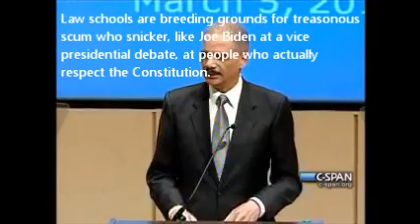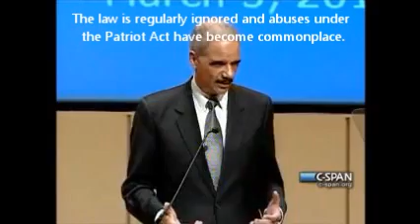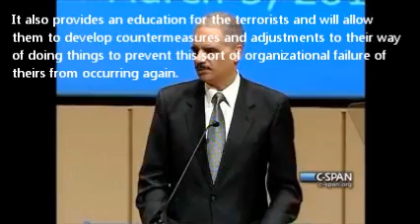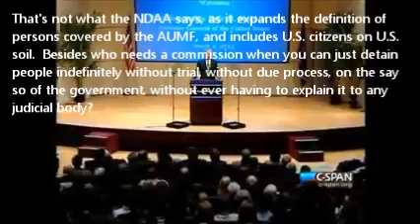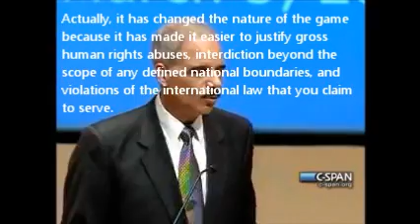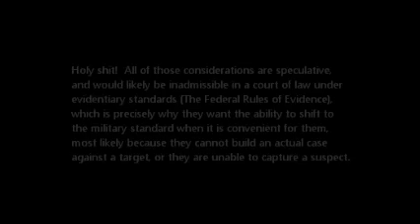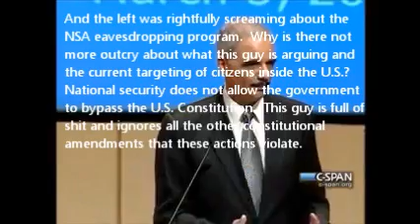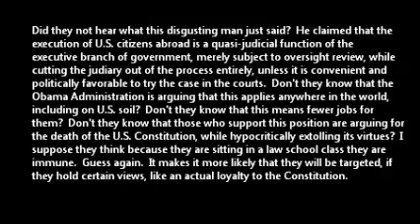Perp Studies 101 - Part XI - Holder Argues for the Death of the Constitution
"A nation can survive its fools, and even the ambitious. But it cannot survive treason from within. An enemy at the gates is less formidable, for he is known and he carries his banners openly. But the traitor moves among those within the gate freely, his sly whispers rustling through all the alleys, heard in the very halls of government itself. For the traitor appears not traitor, he speaks in the accents familiar to his victims, and he wears their face and their garments, and he appeals to the baseness that lies deep in the hearts of all men. He rots the soul of a nation, he works secretly and unknown in the night to undermine the pillars of a city, he infects the body politic so that it can no longer resist. A murderer is less to be feared." -- Cicero, 42 B.C.

At 15:22, I wonder if those cases mentioned are the same cases that caused the government a problem in the district court in Obama v. Hedges when asked by Judge Forrest about whether or not the indefinite detention provisions for U.S. citizens in the NDAA had been, or were being used.  Interesting.

In addition, in the factors that he used to address whether a person is an imminent threat seems to apply a very loose standard, "relevant window of opportunity to act,...possible harm that missing the window would cause to civilians,...[and] likelihood of heading of future disastrous attacks."  This program seems very open to abuse, probably by design.